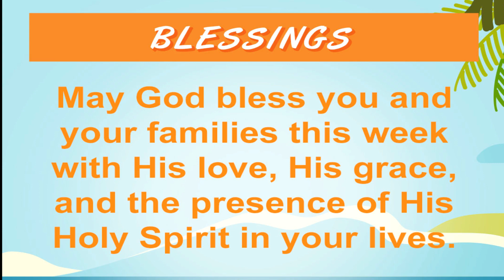God Blesses Abundantly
Here's a look at what our Elementary kids learned yesterday, Sunday, July 11!!

God has blessed us abundantly! Ask your family for stories of God's abundant blessings!

Lima First Kids is the children's ministry of Lima First Church.

We think that church should be fun for people at any age!  We use video, music, fun activities and skilled volunteers so that children can experience for themselves who God is, how He sees them and how much He loves them.

Sunday Worship Experiences:
9am & 11am